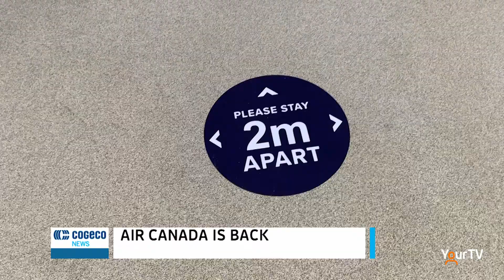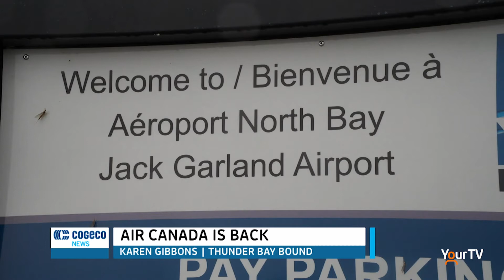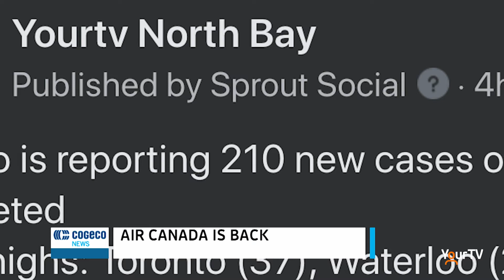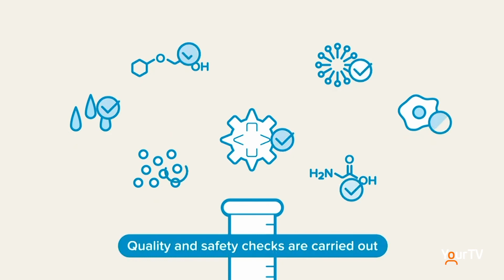Clear for Takeoff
Air Canada service has returned to North Bay's YYB. Toronto and Thunder Bay were two of the destinations for travelers on this Monday morning. Tune in to Cogeco News Monday to Friday LIVE at 5. - Clarke Heipel